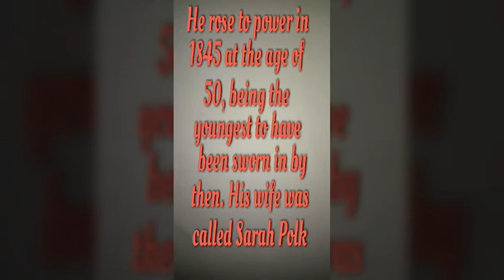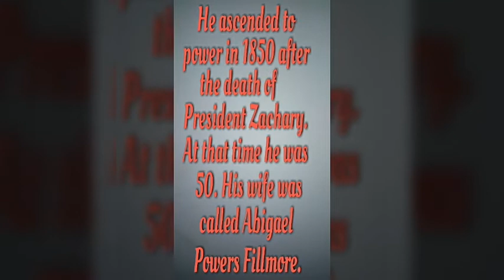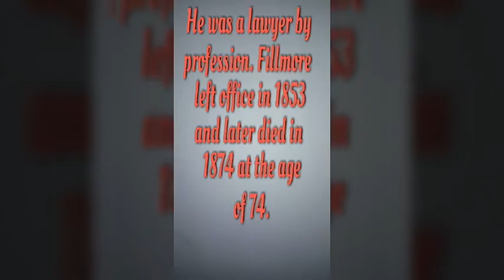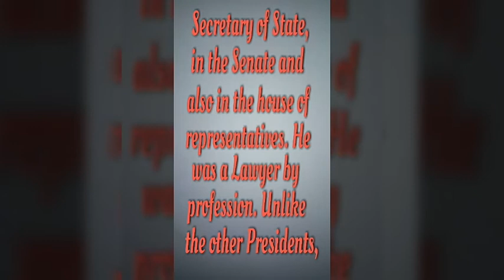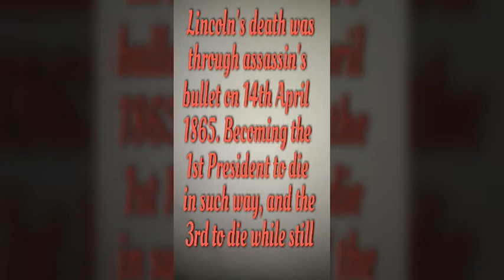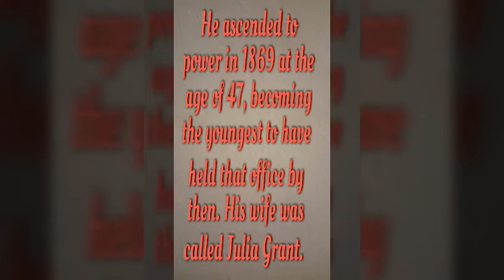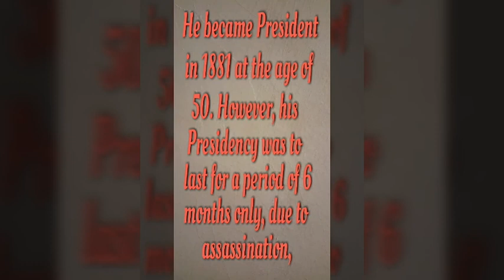List of USA Presidents, 11th to 20th